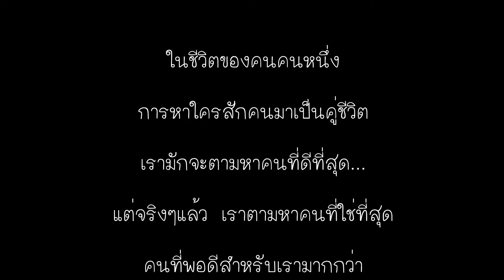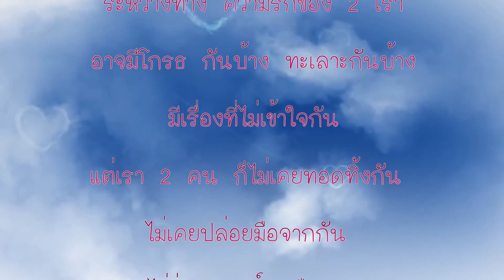ตัวอย่าง presentation งานแต่งงาน น่ารักมาก